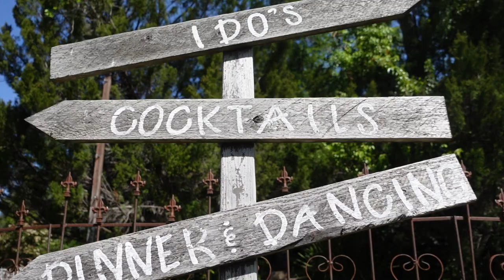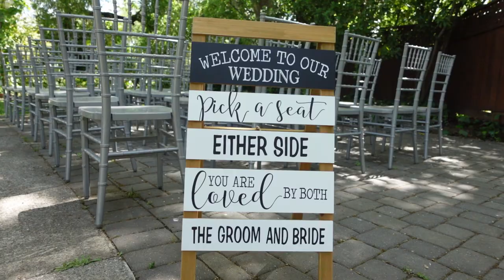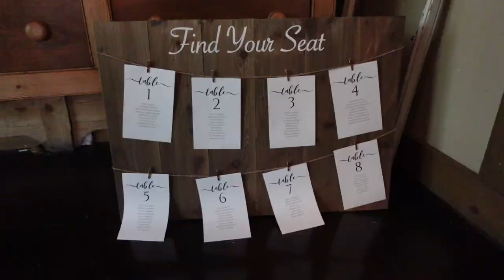Abercrombie Wedding Long Form Video